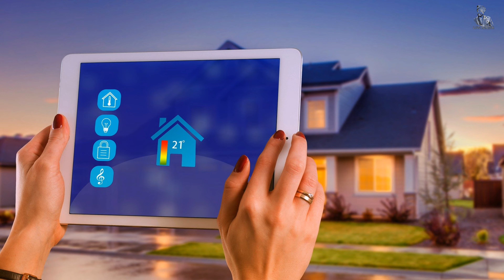Oxygen Dene Wale Best Room Plants || Plants That Release Oxygen 24 Hours || in Hindi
कमरों में 24 घंटे ऑक्सीजन देने वाले पौधे जो कीटाणु और प्रदूषण भी खत्म करते हैं